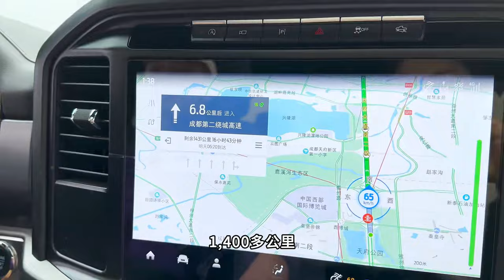一家四口出发去西双版纳！最美的风景在路上最爱的人永远在身边！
大家好我是农家小妞儿
一个记录生活滴滴点点，分享农村生活柴米油盐酱醋茶的小妞
用朴实的视角，展示最真实的农村农民生活
去看看山那边的风景！